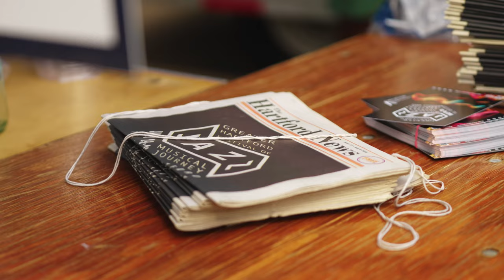The 2024 Greater Hartford Festival of Jazz Highlight Reel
Offering a diverse lineup of live music, food, arts, culture over the course of the 3 days. This free to the public event encourages attendees to bring chairs, blankets, picnic baskets to enjoy the performances. A variety of food trucks and vendors will be on site.